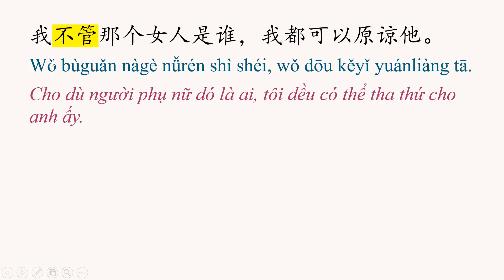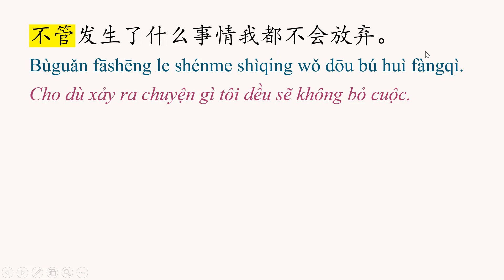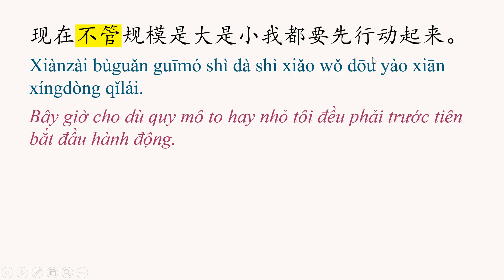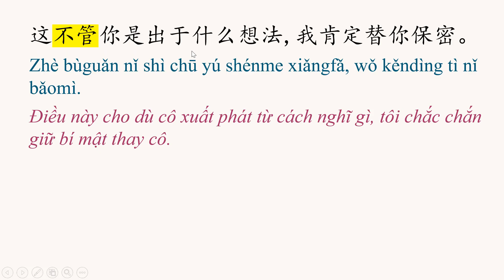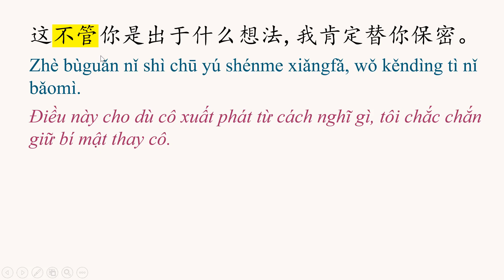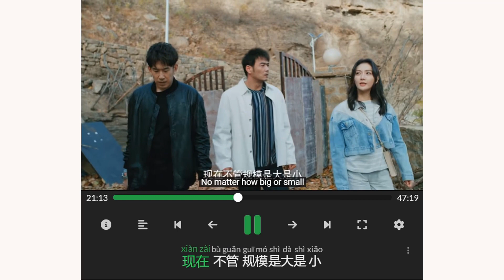Từ vựng và Ngữ pháp HSK4 #10 不管 /bùguǎn/ | Học tiếng Trung thực tế qua phim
Từ vựng và Ngữ pháp HSK4
#10 不管 /bùguǎn/

不管 /bùguǎn/ (conj): cho dù (phía sau phải là hình thức nghi vấn)

Ví dụ:
她不管做什么事都非常认真。
Tā bùguǎn zuò shénme shì dōu fēicháng rènzhēn.
Cô ấy cho dù làm việc gì cũng vô cùng nghiêm túc.

不管是上课、上班、还是与别人约会，准时都非常重要。
Bùguǎn shì shàngkè, shàngbān, háishì yǔ biérén yuēhuì, zhǔnshí dōu fēicháng zhòngyào.
Cho dù là đi học, đi làm, hay hẹn với người khác, đúng giờ đều vô cùng quan trọng.

不管忙不忙，他每天都要锻炼一个小时。
Bùguǎn máng bù máng, tā měitiān dōu yào duànliàn yígè xiǎoshí.
Cho dù bận hay không, anh ấy mỗi ngày đều phải tập thể dục một tiếng.